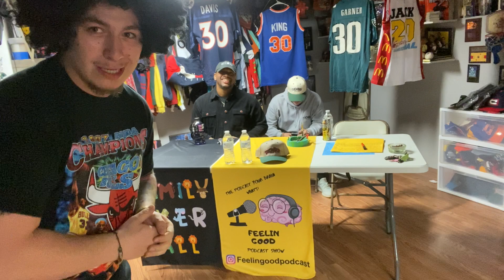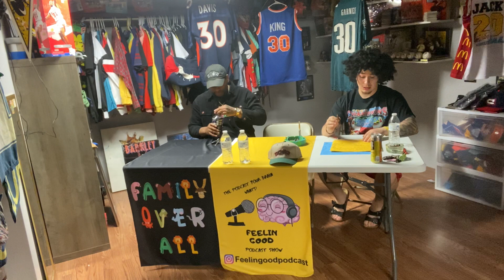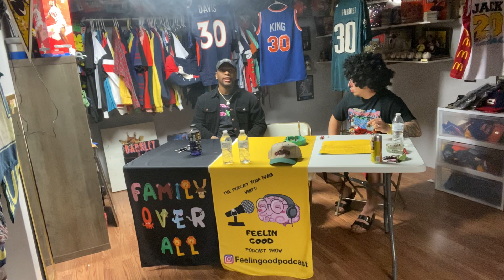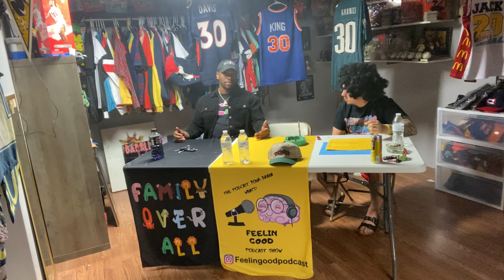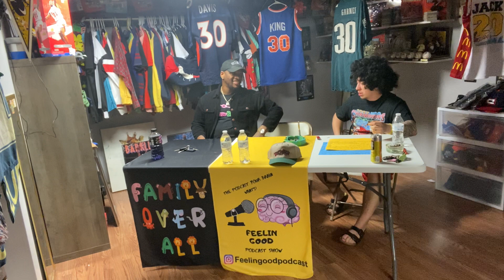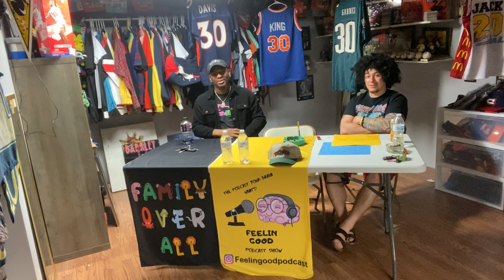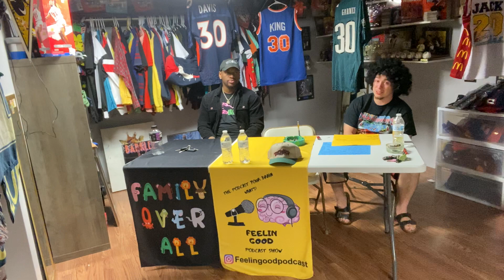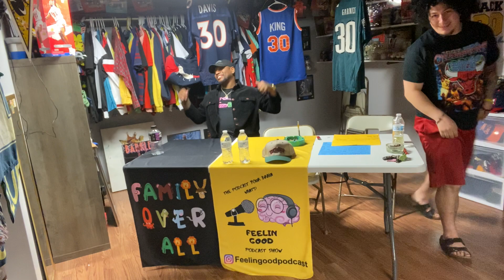FGP Episode 30 We got Saginaw R&B artist and hitmaker Mac Jovi in the mf building ft mittenvisuals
Mac mf Jovi & a side of Fries 🍟

We serving up all types of good shit 2️⃣Day to Eat 🌮🍕🍔🌭

Dissecting some fire ass lyrics and songs from his previous work

Touch on Importance of ITunes and investing in yourself. 🕹💡⏳

His music inspiration and background of when the passion began and why and fromWho

RIP to the father of the creative Genius we call @macjovi_fb @macjovi_fb  it’s a mf pleasure bro. The whole FGP team is rooting for you to kill it and never stop. & we thank you for your support and joining us🙏🙏🙏

Check out the full episode in the YouTube Video. Hear it all on FGP Episode 30. 🥳🥳🥳

& shoutout to the homie @mittenvisuals @mittenvisuals @mittenvisuals

go give him a follow as well.